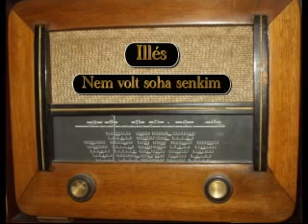Illés - Nem volt soha senkim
Illés Lajos - S. Nagy István
Nem volt soha senkim,
csak az utca nevelt,
valahogy felnőttem.
Ne várj finom modort,
előkelő mosolyt,
pazar bókot tőlem!

Fogadj el így, ne várj,
hisz én ez vagyok,
nem is lehetek más.
Ne kutassuk azt, ki a hibás,
már a múlttal ne törődj!

mégis ember lettem,
egész rendes ember.
Ha ez neked elég,
maradj mindig velem,
hogyha kevés, menj el.

Nem érdekes senki múltja,
ha boldogan szívét nyújtja,
s nem vágyik már mások után.
Nem kérdezek rólad semmit
Te meg nekem nézz el ennyit
Nem tudlak én elhagyni már